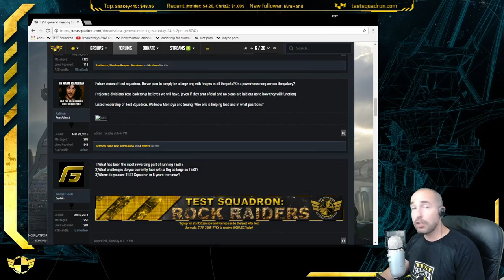How Much Shitposting Is Required For TEST?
You heard him, boys! Let's get to shitposting!

Looking for a good organization? Join the best!

This was taken from the TEST meeting on 24/09/2016